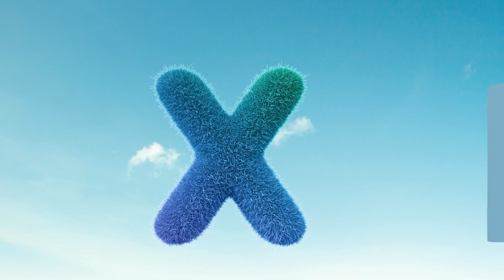ABC Phonics Song | Alphabet letter sounds | ABC learning for toddlers | Education ABC Nursery Rhyme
ALPHABET ABC
ABC SONG
ABC PHONICS
ABC RHYMES

1. toddlers learning videos
2. educational videos for 5 year old
3. learning videos for toddlers
4. kindergarten learning videos
5. kindergarten learning videos reading English
6. kids a to z reading
7. Kids learning Videos for 5 years
8. preschool learning videos for 3 year old

S